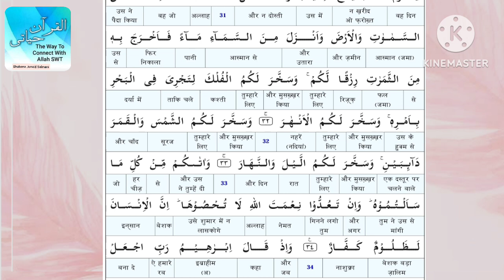Surah Ib'raheem 28-34 Tilawat, Translation &Explanation by Shabana J Salmani